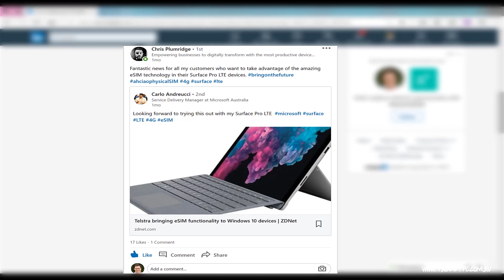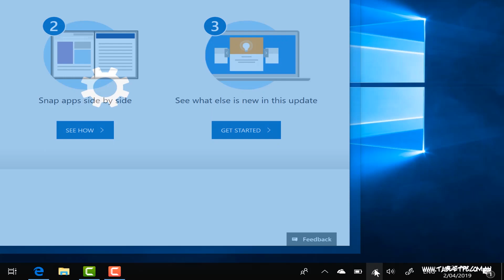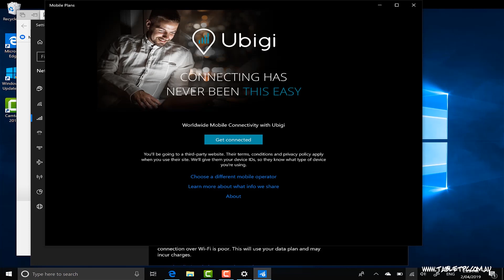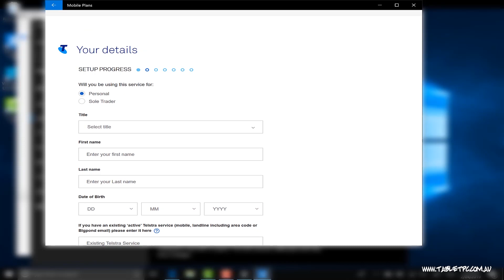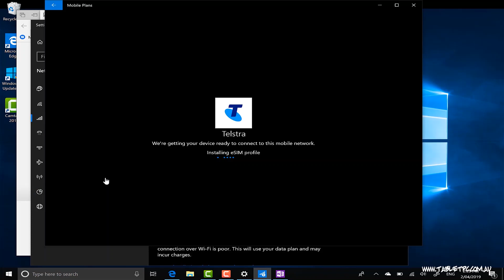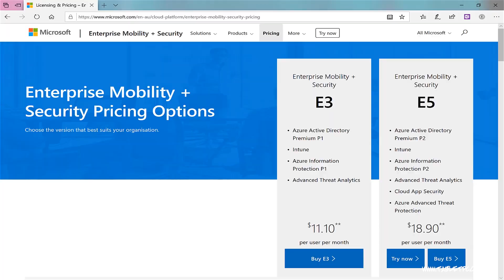Using Surface Pro LTE without a SIM card in Australia - eSIM on Telstra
Did you know you could access the internet on your Surface Pro without a physical SIM card? With Telstra's eSIM support, it is now possible in Australia and there's 30Gb of free data to be had! In this video, we'll show you how.

For Aussie Viewers:
Buy your Surface and accessories from us. We'll take care of you with extended warranties and competitive prices.

SHARE to help others get the most out of their Surface.